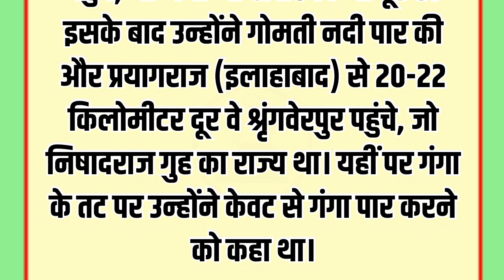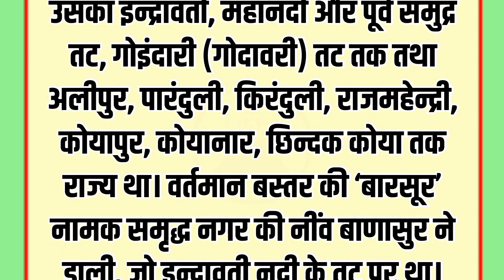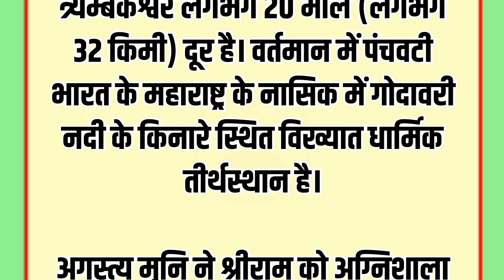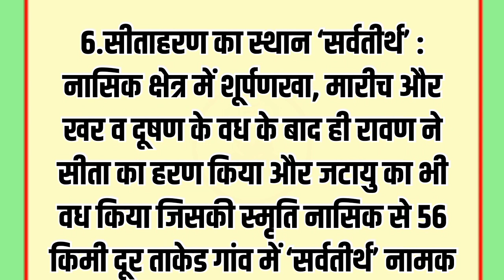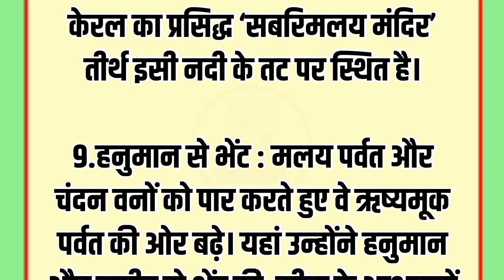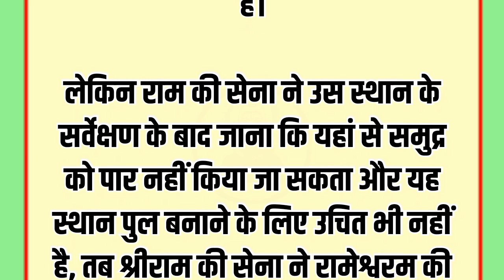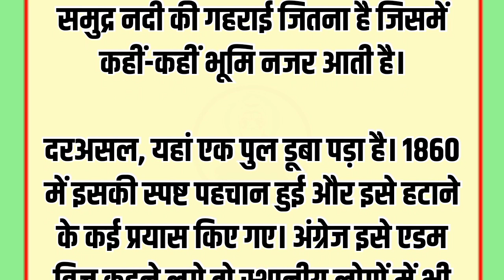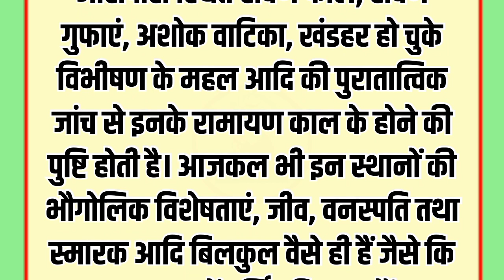चौदह वर्ष के वनवास में प्रभु श्रीराम कहाँ कहाँ रहे | पौराणिक कथाएँ | आध्यात्मिक कहानियाँ | रामायण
emotional_story
@hindi story